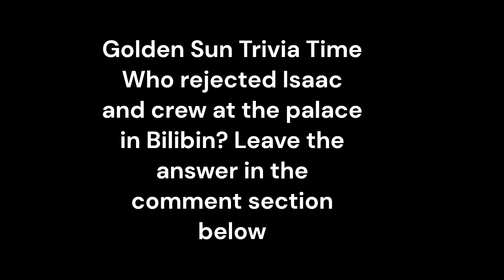Golden Sun With Trivia Part 9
Hey all in part 9 of Golden Sun With Trivia we explore the town of Bilibin and met with the town's mayor and we learn there is trouble in the next town which is Kolima which you will see next.